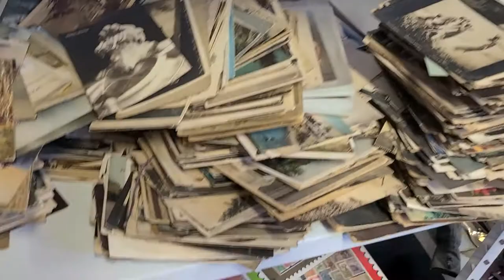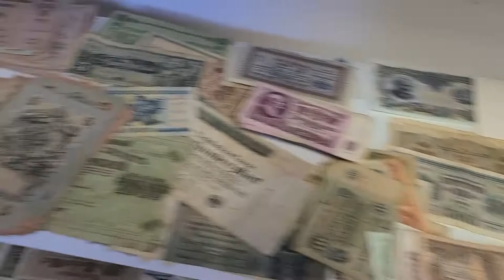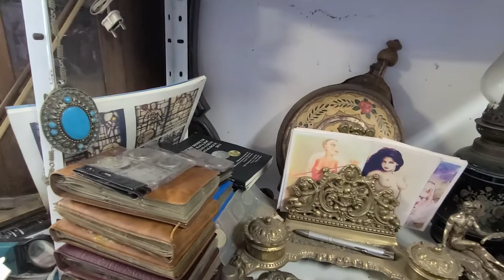Nesebar. Antique. Обзор антикварного магазина в Нессебре.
После покупки Миллера,  продавец - очень милый человек,  зовут его Антон,  милостиво разрешил снимать для вас,  мои прекрасные друзья!!!
Там,  где говорю о технологии кружевного фарфора,  закралось слово серебро вместо фарфор (кто о чём,  а вшивый о бане  - видать думала о серебре,  что на бирже знатно подешевело 😆!), посему извините,  всяко бывает.